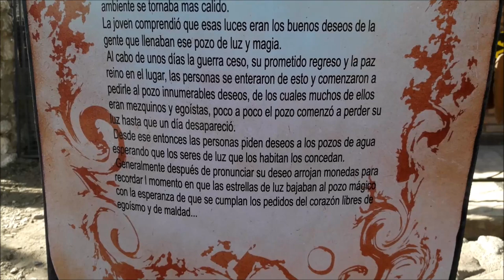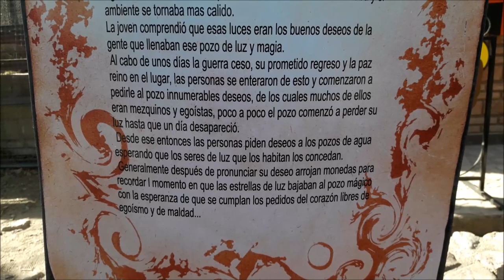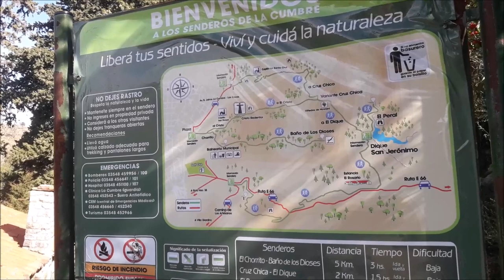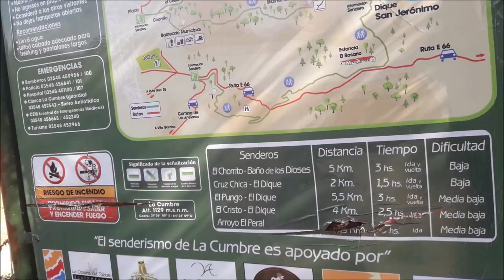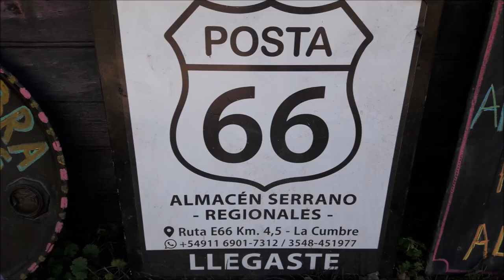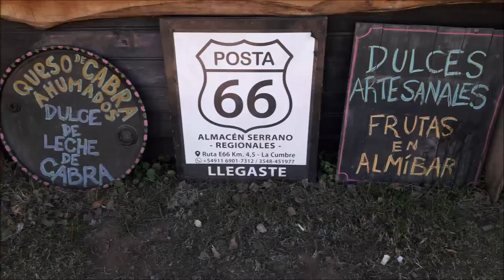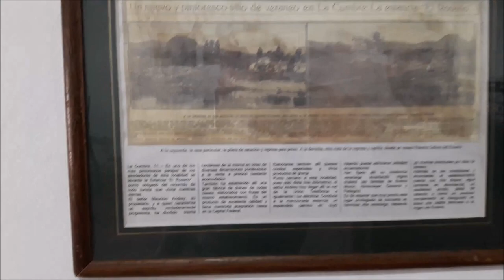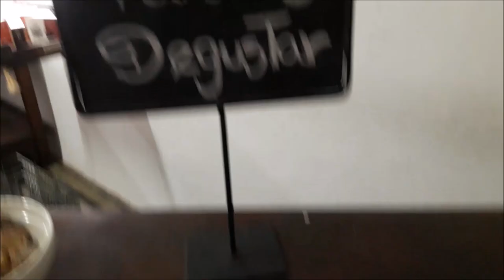POZO DE LOS DESEOS | caminos de los artesanos | villa Giardino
en esta nueva aventura recorremos  El lado del valle  de  Punilla Cordoba y pasamos por Villa Giardino , paseo de los artesanos, camino ripio hasta llegar a dique San Jeronimo y  culminando con unas ricas pizzas caseras , tambien recorriendo la fabrica de alfajores El Rosario año 1924, no se pierdan este video.